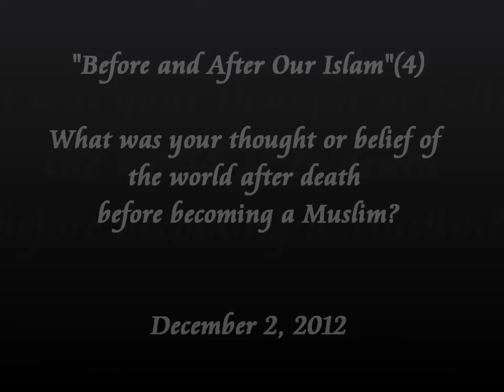ぼくらのビフォー＆アフターイスラーム入信/ Before and After Our Islam (4)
Semi Panel Discussion with Muslim Japanese